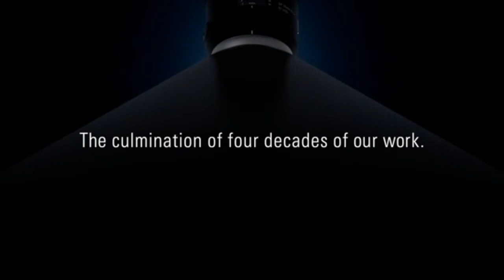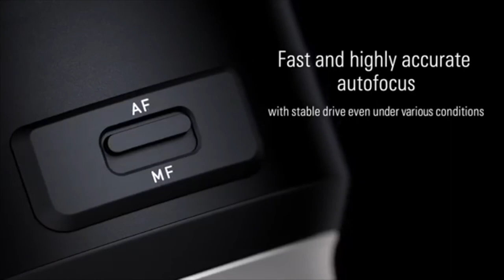Tamron 35mm SP Di USD f/1.4 Lens Review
Hello my friends, in today's video we do a hands-on review Tamron's 35 f/1.4 lens for DSLR cameras. Today we cover it’s strengths, weaknesses, and so how it stacks up to the first-party competition.

Tamron 35mm Lens

TIMESPAMPS:
0:25 Introduction
2:00 What does SP, Di, and USD Mean?
3:16 What camera mounts does this lens support?
4:04 What's the build quality, construction and design like?
7:02 What's the image quality like?
7:49 How's the autofocusing speed? With samples.
8:45 How does this lens compare to the competition? Is it worth the price?

This video is not officially sponsored or endorsed by the manufacturers featured in this video.
ABOUT US:
Founded in 2019 by Victor Martinez & Devaun Lennox, PhotographyPX delivers the latest camera gear reviews, tutorials, podcasts and insight from industry-leading photographers. We are founded with the sole mission of providing resources, techniques, and tools to have both beginner and developing photographers alike, start right. Developing skills as a photographer is surely a trial and error process. But, it doesn't have to be. Friends. Allow us to be the ones to make all those errors and save YOU time.

We make a small commission when you do purchase products following our links (we really appreciate if you do), your contribution helps us survive and maintain the site using the small amount earned.